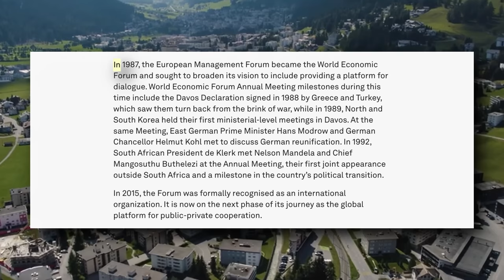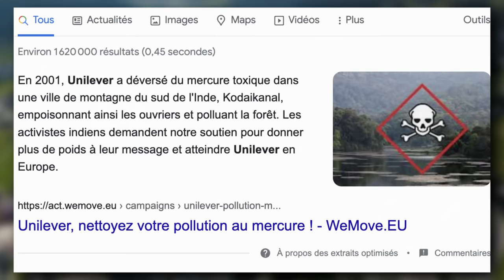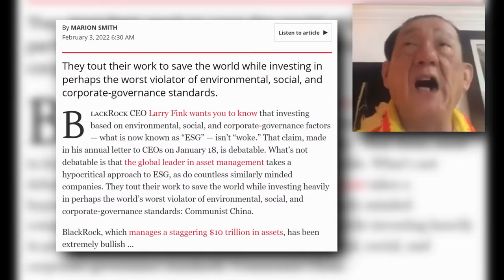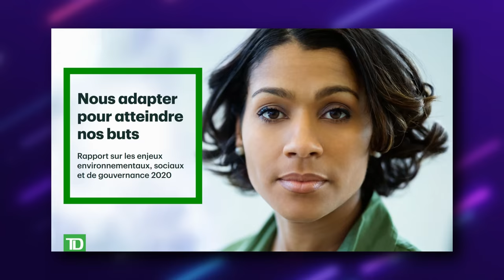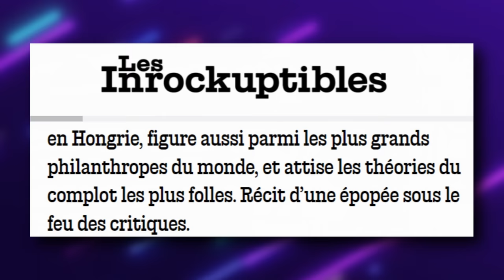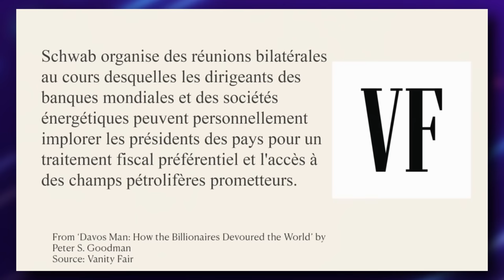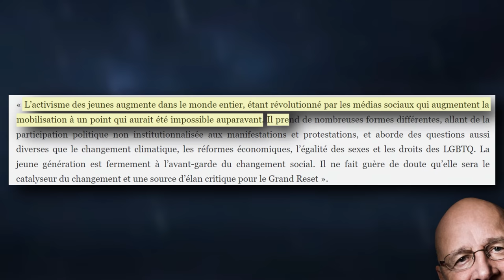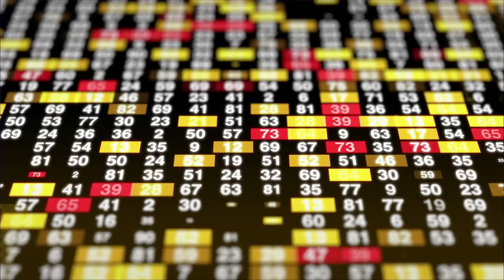VOUS N'AUREZ RIEN ET VOUS SEREZ HEUREUX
Cette vidéo est à but éducatif 🙂

Tu veux devenir sec et nerveux ?

SOMMAIRE :

- Intro : 00:00
- Qui est Klaus Schwab ? : 1:48
- Le World Economic Forum : 5:07
- Great Reset : 11:38
- Conclusion : 14:19

SOURCES :

-Le "pacte de Davos" 1996, soutien des oligarques russes:
-United Nations LGBTI Standards of Conduct:
the World Economic Forum supports the LGBT lobby
en masse des biens immobiliers par les géants de Wall Street (aux US)
-The Fourth Industrial Revolution: what it means, how to respond:
-Chaine youtube du WEF (si vous voulez des idées pour vos prochains livre de SF post apocalyptique):
-DAVOS MAN: How the Billionaires Devoured the World:
(livre)